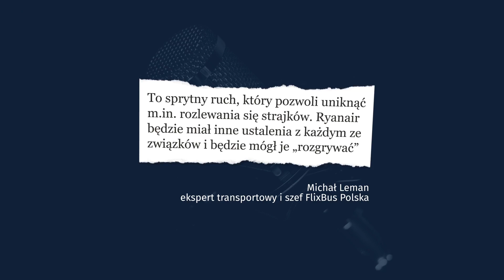Ryanair bardziej polski | Bankier.pl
Irlandzki przewoźnik chce być bardziej polski. Chce realizować rejsy rozkładowe z naszego kraju poprzez spółkę zarejestrowaną nad Wisłą.